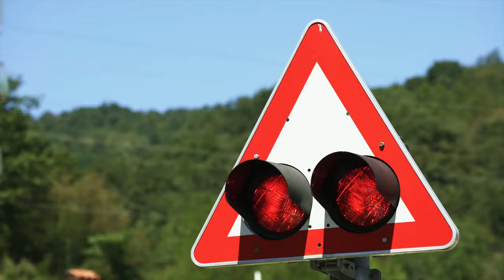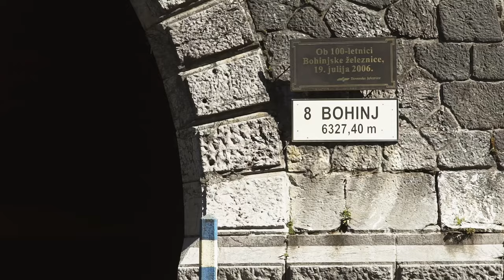Extreme Slam Dunk Show on Speeding Train | Dunking Devils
Extreme acrobatic basketball slam dunk show on moving train 100 feet above a river! It celebrates the 110 years of the Bohinj Railway, Slovenia - the most beautiful Alpine Railway in Europe.

VIDEO POWERED BY:
Slovenian Railways - They are awesome and made this amazing project possible.

CREDITS:
Produced by Dunking Devils Team
▶ Project manager: Domen Rozman
▶ Filmed by Jure Niedorfer ) and Mitja Legat

▶ Want to book our show, sponsor a future video or license this one?

STORY BEHIND THE VIDEO:

The Dunking Devils philosophy is built around one magical sentence: »There's one true direction. Up!« This latest video is a true testament to what can be done when a one disregards the norm and goes out to set new boundaries.

As Domen from the Dunking Devils puts it: “To be able to dunk on a speeding train was as a dream not long ago. I would never have thought it would be possible to do amazing dunks and freestyle basketball moves on a speeding train 150 feet of the ground! Only trough the never ending dedication of the Dunking Devils team and the amazing folks at Slovenian Railways did we manage to make this dream a reality.”

The journey takes us along the 110 year old and the most beautiful Alpine Railway in Europe. Starting at the Solkan bridge, the largest stone arch bridge in the world, trough 36 tunnels, 54 bridges along the emerald green Soča river we end up at the amazing Bohinj tunnel, 7km long and carved into solid rock in 1906.

By always improving, pushing the limits of what is possible and thinking outside the box the Dunking Devils and Slovenian Railways continue to inspire millions of people around the world!